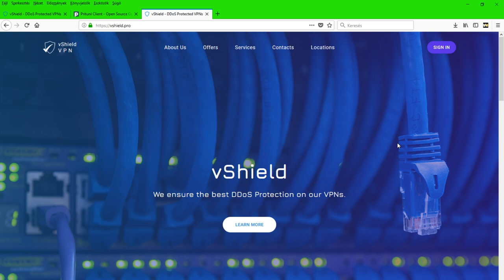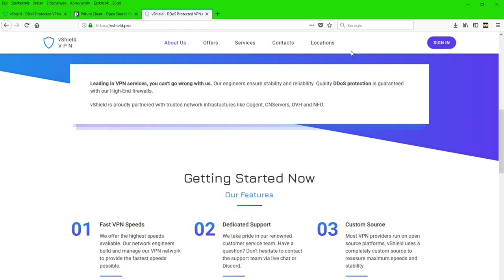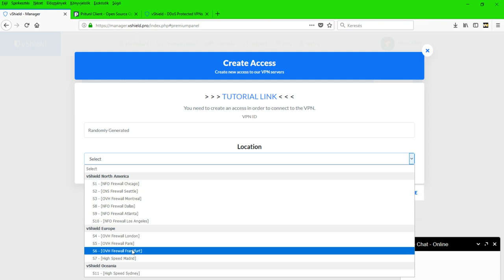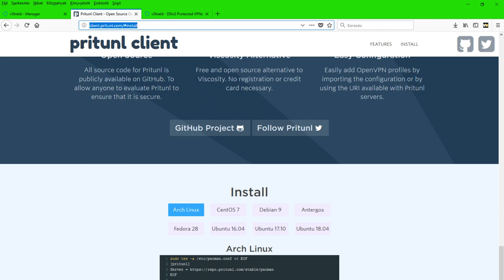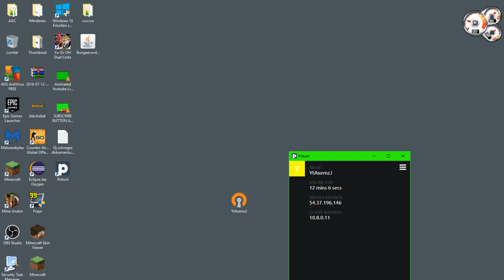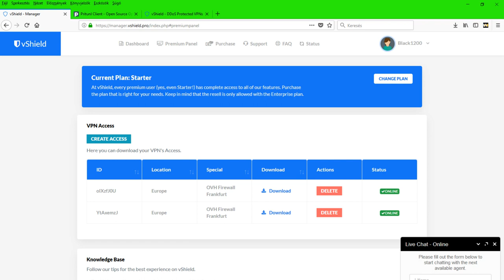ÍGY VÉDD KI A DDOS TÁMADÁST!